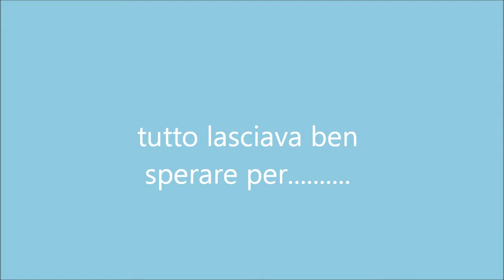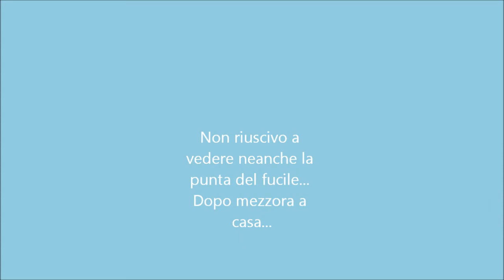Pescaapnea.. che fretta c'era maledetta primavera...